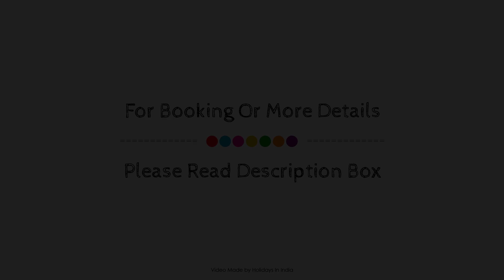Little Home Resort, Wayanad, India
Searching For
1. Little Home Resort - Wayanad
2. Little Home Resort - Wayanad Virtual Tour
3. Little Home Resort - Wayanad Rooms
4. Little Home Resort - Wayanad Amenities
5. Little Home Resort - Wayanad Videos
6. Little Home Resort - Wayanad Offers
7. Little Home Resort - Wayanad Deals
Audio Credit:
Track Title: Reasons To Hope
Artist: Reed Mathis